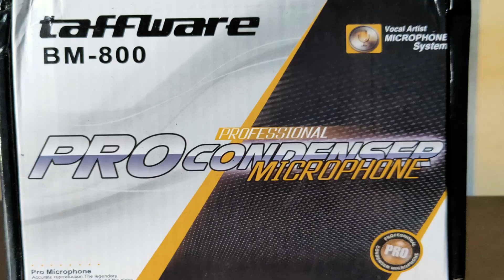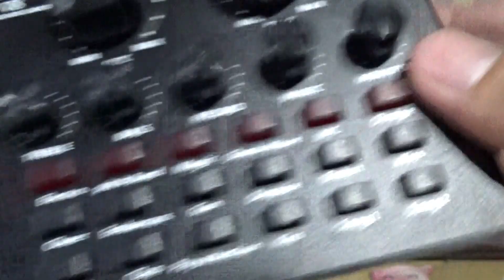Review Mic BM-800 + Sound Card V8 + Phantom Power buat KARAOKE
Link pembelian :

PAKET KOMPLIT BM 800 PLUS PHANTOM POWER PLUS BONUS KABEL XLR U GREEN
harga Rp489.000 di Tokopedia

Soundcard v8
harga Rp.225.000